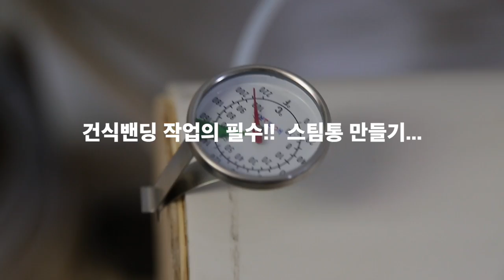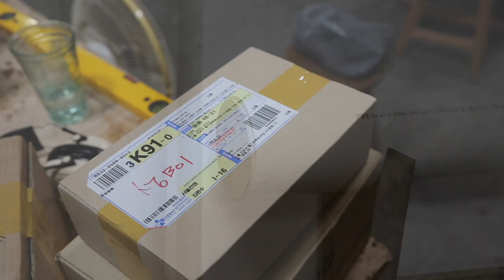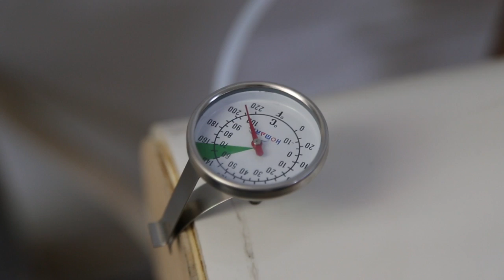스팀밴딩 작업을 위한 필수품 '찜통' 만들기.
스팀밴딩 작업을 위한 필수품
밴딩찜통 제작과정 입니다.

구독!! 좋아요!!  저의 작은 에너지 입니다. 아낌없이 눌러 주세요 ^^

 촬영 및 편집 / 제작 : MAY& 김성헌